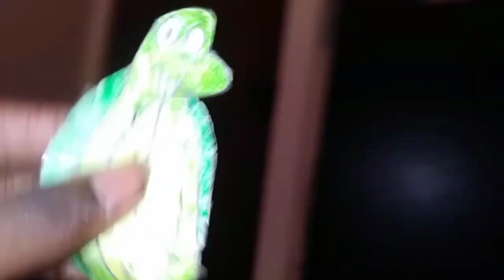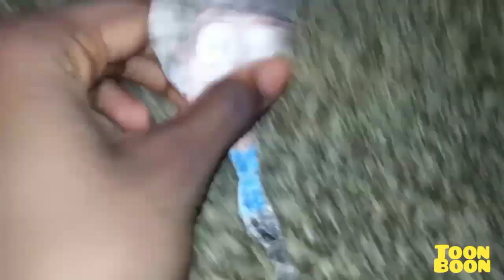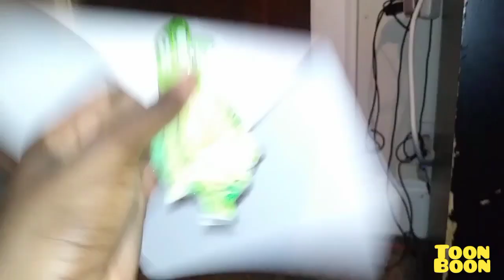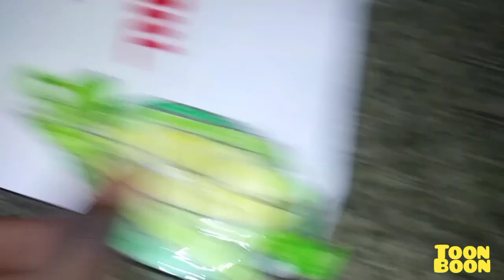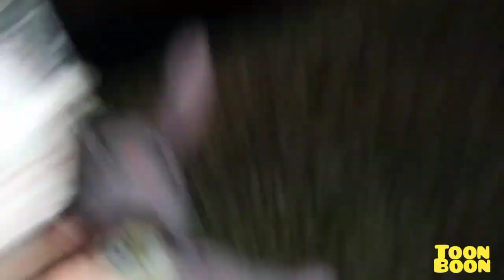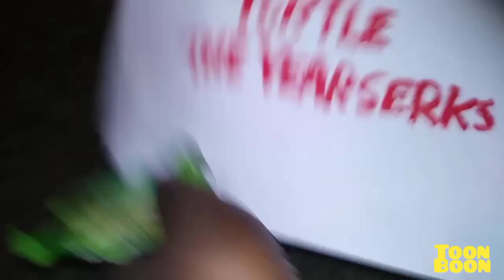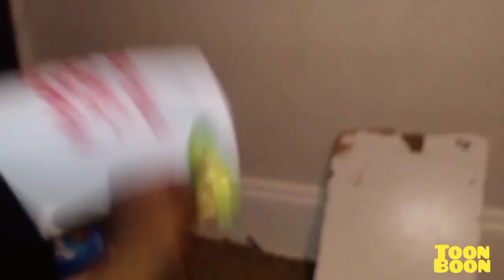January 17, 2023